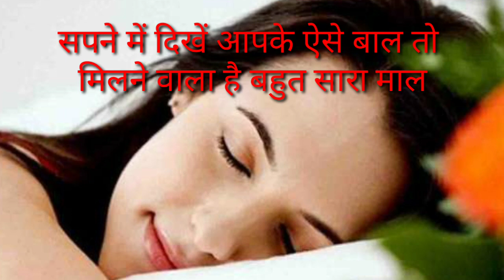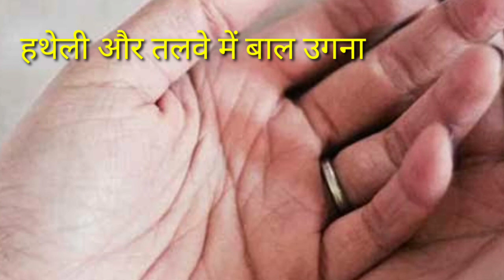सपने में बालों को देखना | sapne me balo ko dekhna | dream meaning of hair | Sapne me baal dekhna